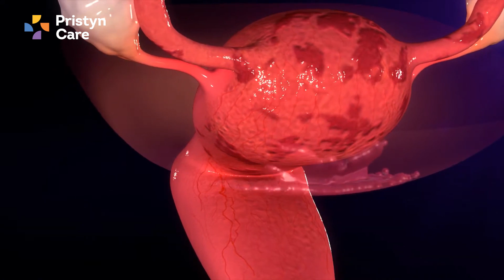Endometriosis : Causes and Treatment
Endometriosis is a chronic and painful condition that affects millions of women worldwide. It occurs when the tissue that normally lines the inside of the uterus, known as the endometrium, grows outside of the uterus and attaches to other organs, such as the ovaries, fallopian tubes, or intestines.

This misplaced tissue continues to act as it normally would during a woman's menstrual cycle, causing inflammation, pain, and sometimes infertility. Symptoms of endometriosis can include pelvic pain, Dysmenorrhea, painful periods, painful intercourse, fatigue, infertility, and digestive issues.
Diagnosis of Endometriosis is a bit difficult because imaging may not always help with it.
Although there is no cure for endometriosis, there are various treatments available to manage the symptoms, such as pain medication, hormone therapy, lifestyle changes, and surgery. However, diagnosing endometriosis can often be a challenge, as the symptoms can be similar to other conditions. It is important not to ignore the pain one feels during the period.

In this YouTube video, we will delve into the causes, symptoms, and treatment options for endometriosis, as well as provide advice and support for those who are struggling with this condition.

00:00 - Introduction
00:11 - What is Endometriosis?
00:54 - What are the symptoms of Endometriosis?
01:24 - Diagnosis of Endometriosis
02:04 - Treatment of Endometriosis

*All procedures are done under anesthesia. Procedure & recovery time & results may vary for patients depending on condition severity & pre-existing conditions. Personal physicians should be consulted before the procedure. Insurance claims are subject to the terms of the patient’s insurance policy. Subject to documentation signed at the time of admission as may be required in consonance with hospital procedures.